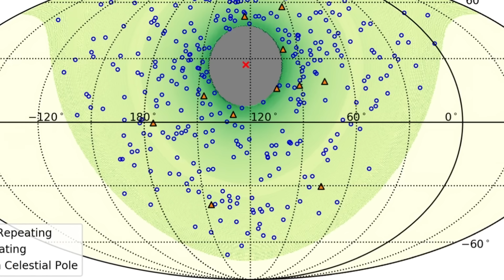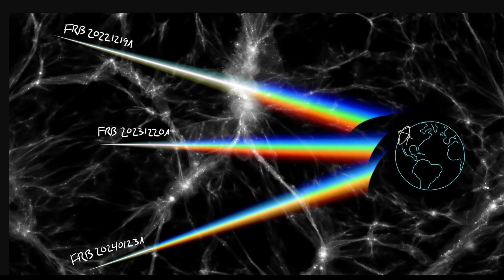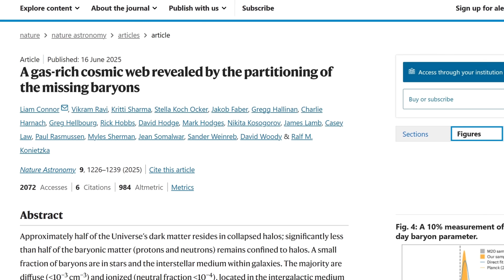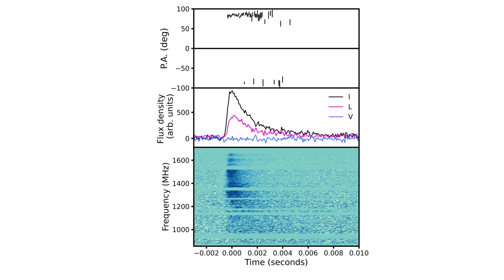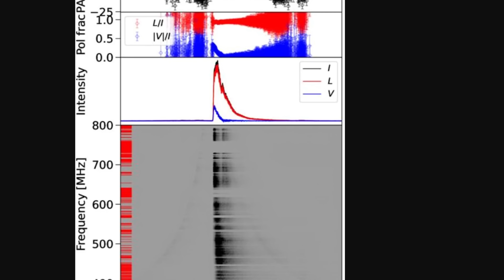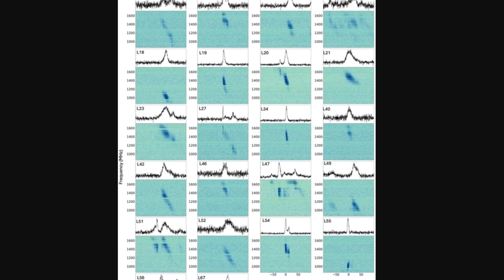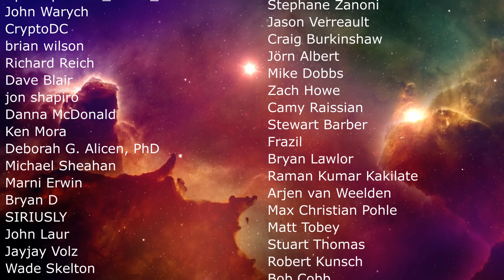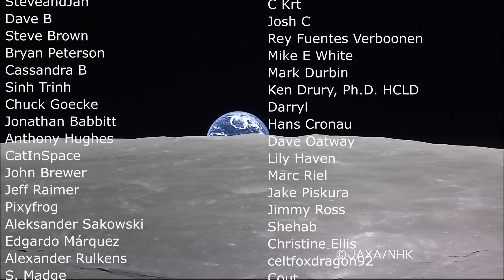Record Breaking Radio Signals (FRBs) and a Hyper Repeating Source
Hello and welcome! My name is Anton and in this video, we will talk about FRB updates

0:00 FRB Updates
1:30 Why this matters - maps
2:35 Looking for missing mass
4:15 Extreme records - most distant
6:10 Most powerful flash
8:10 Why it's probably magnetars
10:05 Super repeater FRB
12:10 Conclusions and what's next?

Credit:
Jack Madden/CfA, IllustrisTNG Simulations
Melissa Weiss/CfA
Daniëlle Futselaar/MMT Observatory